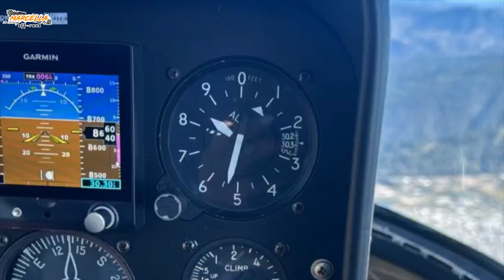Héroes del Volcán -Equipos aire-tierra-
Este video es un reconocimiento a todos los héroes que de una u otra manera, participaron en las labores para controlar el incendio ocurrido en el volcán de agua, en febrero de 2024. Nosotros, como grupo 4x4 no nos consideramos héroes, sino personas que, ante las adversidades, no hacen caso omiso al llamado de quienes nos necesitan. Gracias a todos los amigos del Aeroclub Guatemala, Helicópteros de Guatemala, Cuerpo de Bomberos Voluntarios de Guatemala, Sociedad Civil de Santa María de Jesús, quienes han estado hasta el día de hoy, trabajando para controlar la catástrofe que azotó la biodiversidad de nuestro ícono a nivel mundial, nuestro Volcán de Agua o también llamado Volcán Hunapú. Este video fue una cortesía de GuateFly, para nuestro canal de YouTube, en donde se detallan los trabajos que, cada uno de los involucrados, han estado realizando desde los frentes aire-tierra.